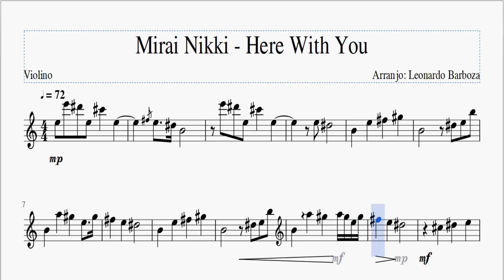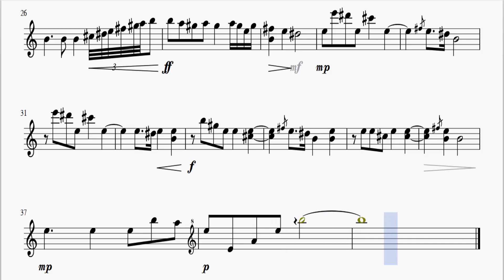Partitura - Mirai Nikki - Here With You (Violino)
Partitura de Mirai Nikki - Here With You (Violino)